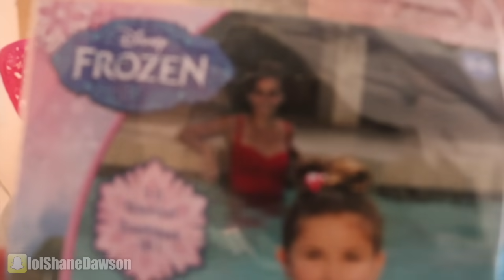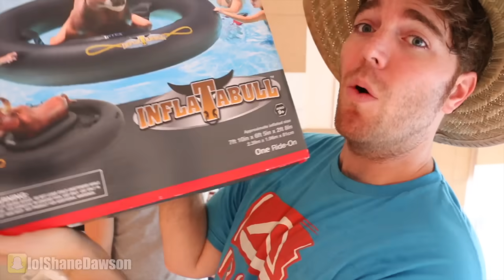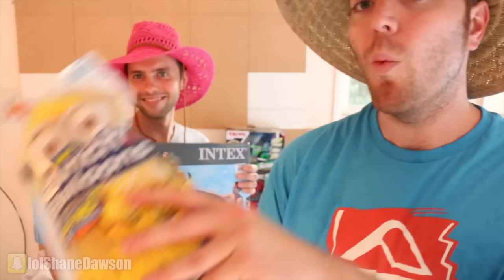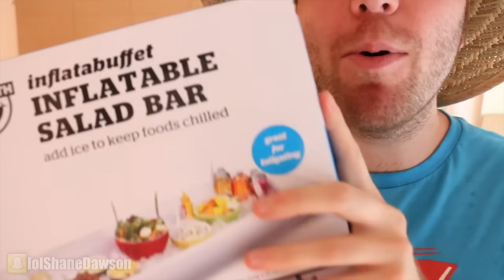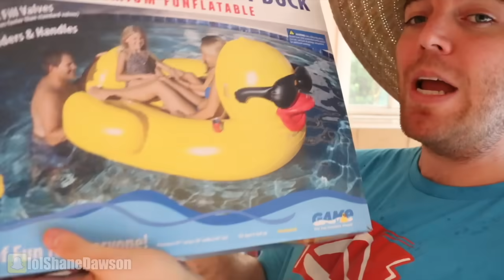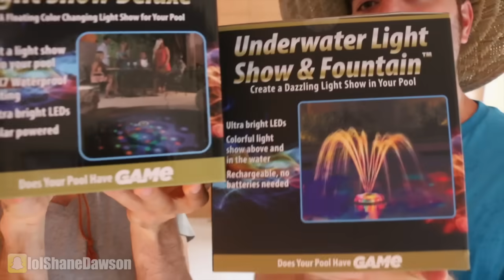TRYING CRAZY POOL TOYS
NEW (VIDEO) PODCAST with GIGI GORGEOUS!

Music.ly - shanedawsonsucks
Vine - @shanedawson